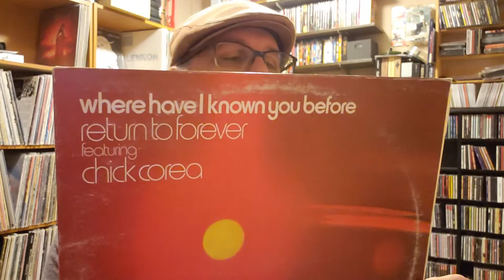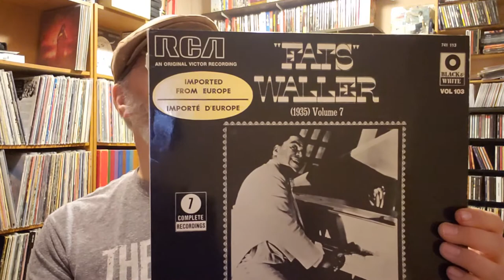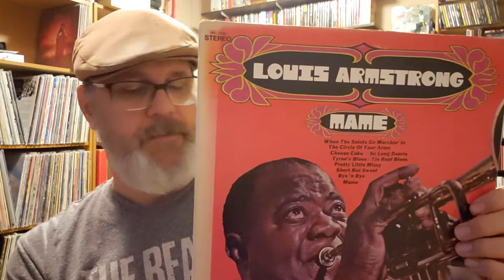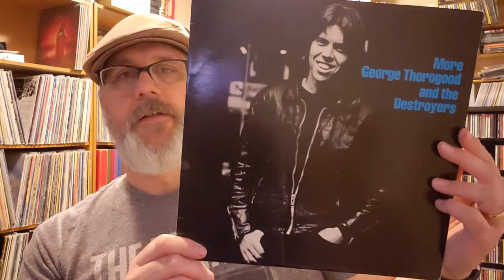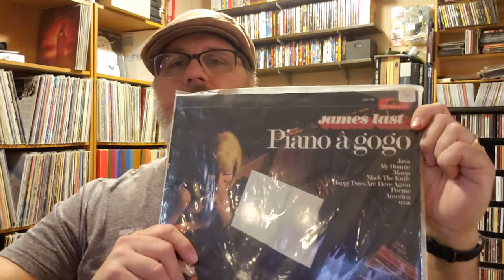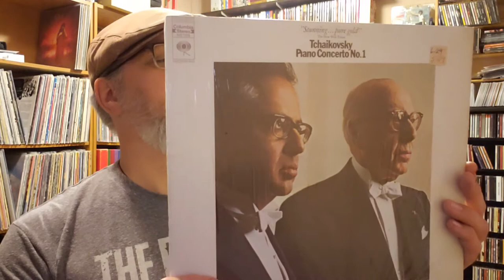Dipping deeper into Jazz and Classical records.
Here are some Jazz records that I picked up really cheap. I don't know much about Jazz but have been getting into it more and more and enjoying some more with some of the stuff that I got here.

ABOUT ME: I'm a happy spirited 40 something person who loves spending time with his family and friends.

MY CHANNELS THEME: If You don't like it, turn it off.

ABOUT THIS YOUTUBE CHANNEL: This is my personal youtube vlog account. A channel of me doing stuff to pass the time and so forth, A diary of sorts.  Videos of my music collection for the vinyl community, hanging out with my family and friends, VHS videos of home video stuff that was recorded in my younger years including past band stuff like Lungbutter and Angry Petunias,  As well as maybe some new stuff in the future.
Just a personal page of my adventures and other stuff and if other people want to check it out they are welcome too. Be Happy. This page is all for fun, no intent to harm of offend others. If you don't like it, turn it off.
Some of my Favorite Bands (in no particular order): Rheostatics; The Beatles; Frank Zappa; They Might Be Giants; The Jayhawks; Slayer; Mike Keneally; Victor Wooten; Dweezil Zappa; Yes; XTC;